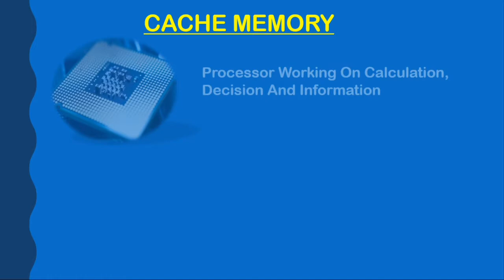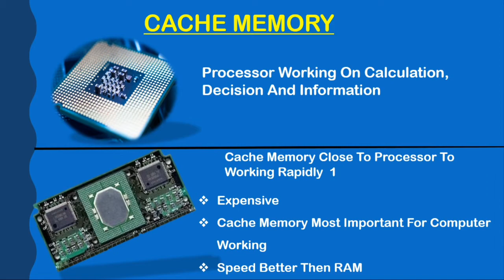What Is Cache Memory | In Hindi | Smartbyte Computer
In This Video We Have Tried To Explain How We Can Make Use Of Our Time And Become Digitally Smart Even When Other People Are Sitting Idle At Their Home.

Smartbyte Education Center Has Tried To Bring To You Important E Learning Lectures Regarding Various Aspects Like Computer Courses, Business Techniques And Many Such Fields.